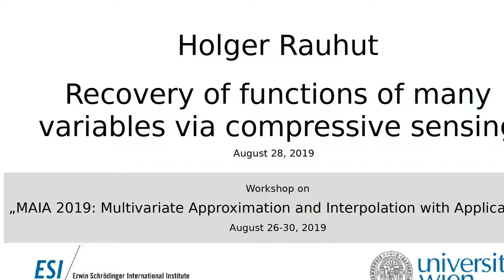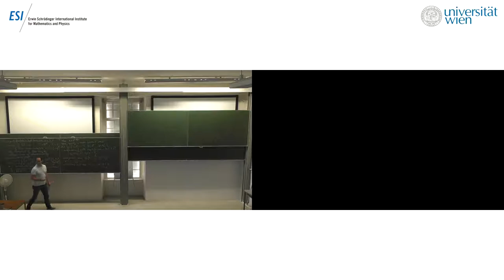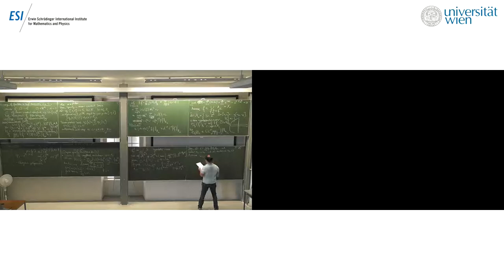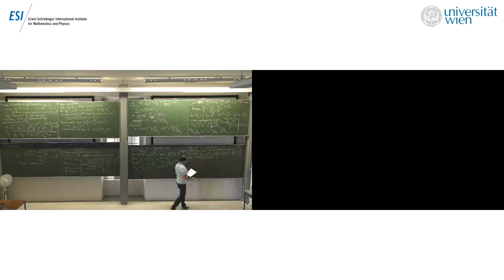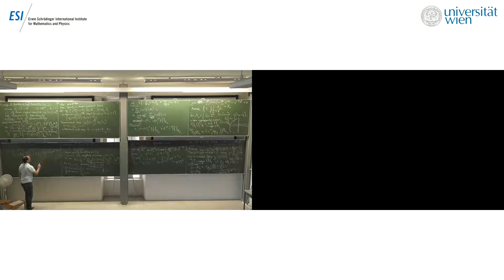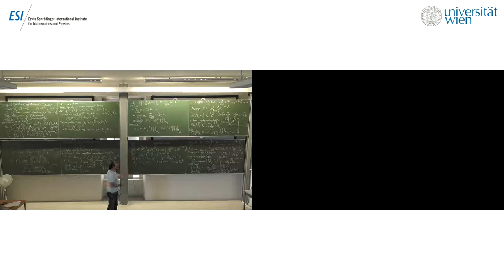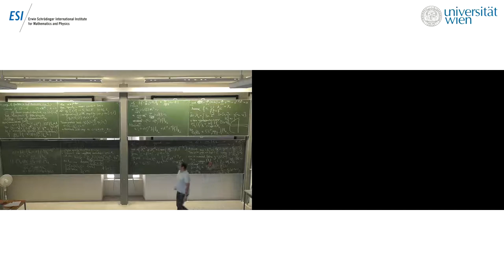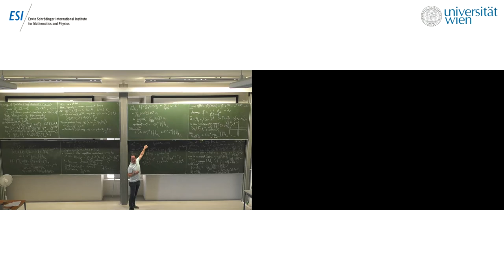Holger Rauhut - Recovery of functions of many variables via compressive sensing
This talk was part of the workshop “MAIA 2019: Multivariate Approximation and Interpolation with Applications” held at the ESI August 26 – 30, 2019.

The talk will cover the use of compressive sensing techniques for the recovery of functions of many vari-ables from sample values. We will outline applications to the numerical solution of parametric PDEs with high-dimensional parameter space and in particular discuss multilevel approximation methods.